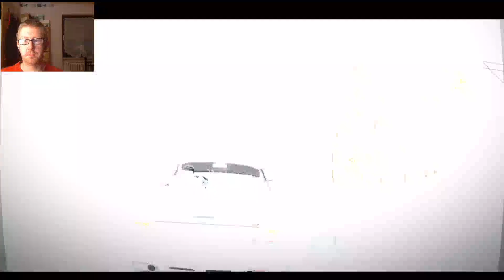Ab die Mitte Runter Let´s Play Need for Speed Hot Pursuit(German,Blind)#17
LESE MICH BITTE :

Passiert gerne mal IRL :/

Alle verwendendten Bilder sind nur ein Sybohl für das Thema